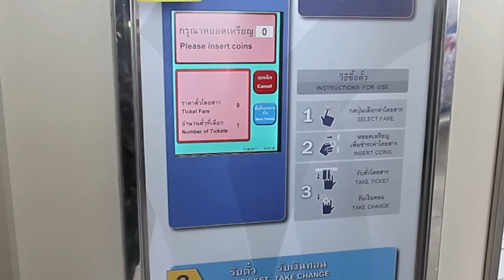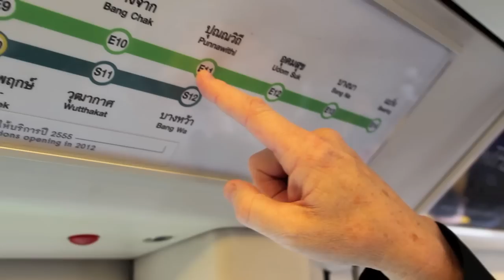Fem nya stationer på BTS Skytrain!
De fem nya stationerna på BTS Skytrain invigdes den 12 augusti 2011.

Förlängningen är 5, 2 km lång och började byggas 2007.

Slutar vid stationen Bearing mellan Sukhumvit soi 105 och 107.

Man räknar 250 000 passagerare per dag på nya sträckan.

BTS betyder Bangkok Mass Transit System.

BTS invigdes 5 december 1999.